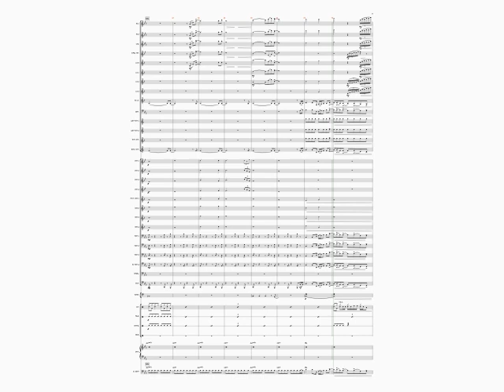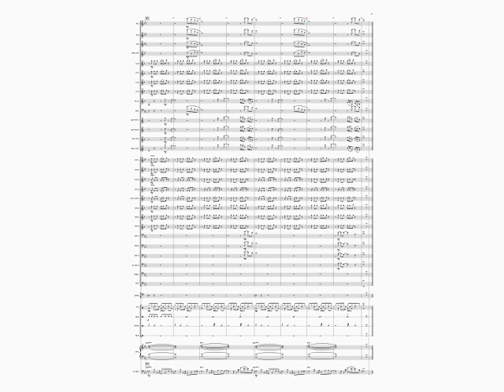Valerie - A. Winehouse VERSION